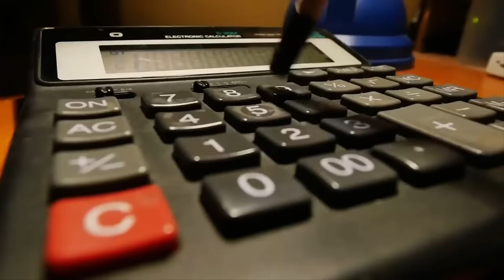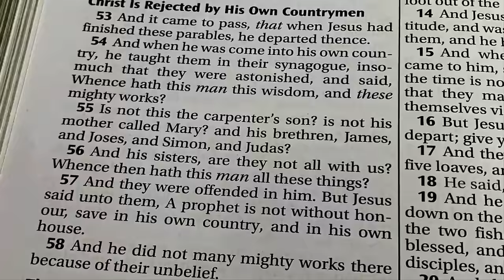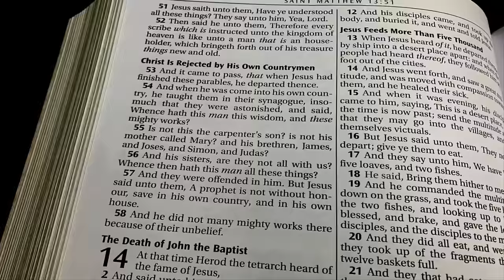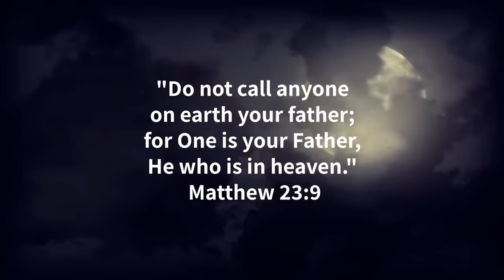REBUTTING Ray Comfort on Catholicism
In this episode Trent rebuts arguments from Living Waters evangelist Ray Comfort in his recent video “This Will Make You Think Differently About Catholicism...”.